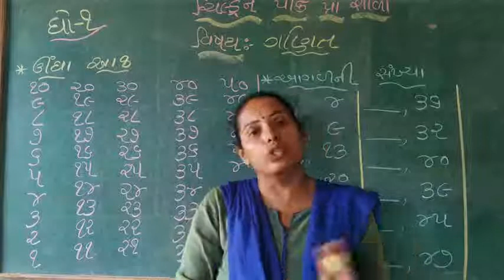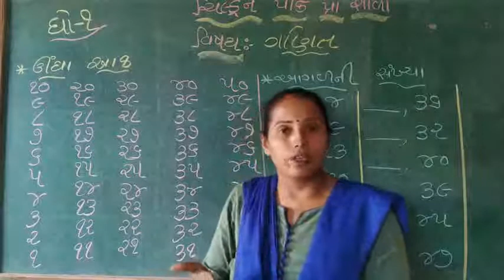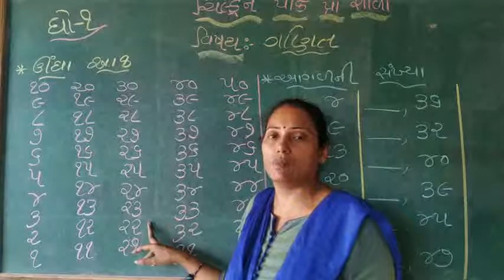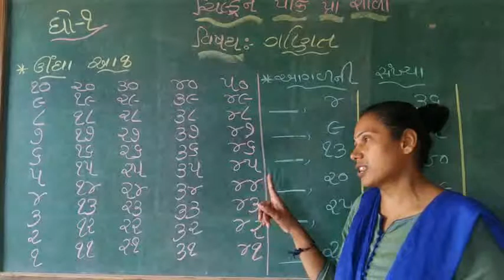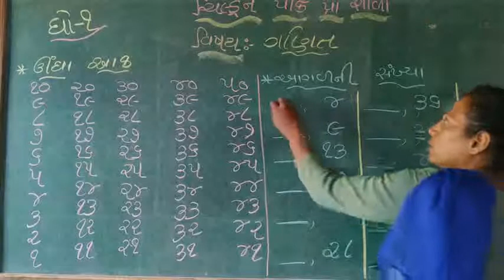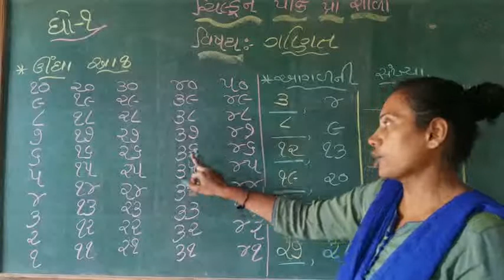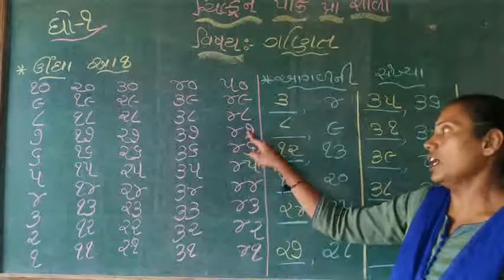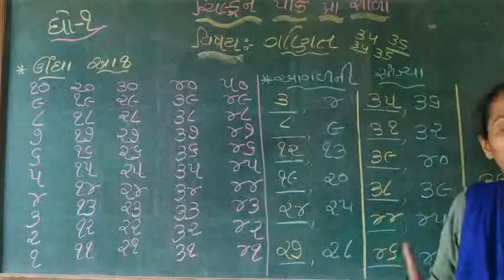std 1 ગણિત રિવિઝન